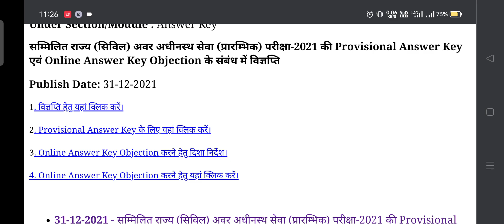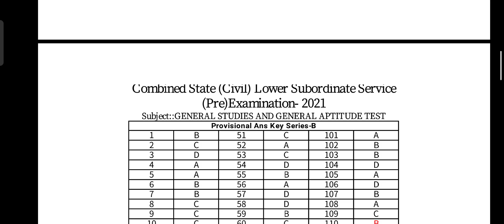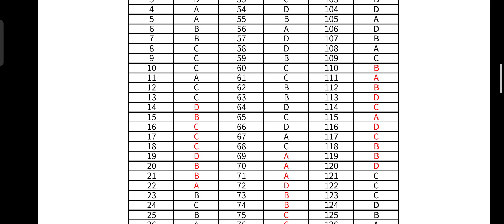UKPSC Lower PCS Answer Key | UKPSC lower Pcs Merit List 2021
UKPSC Lower PCS Answer Key

तो आप लोग अपने आंसर आंसर की सेे मिला लीजिए उसके बाद ही डिटेल वीडियो बनाऊंगा जिसमेंं मैंंं आपको बताऊंगा जो मेरिट हैैैैै वह कितनी जाएगी ,